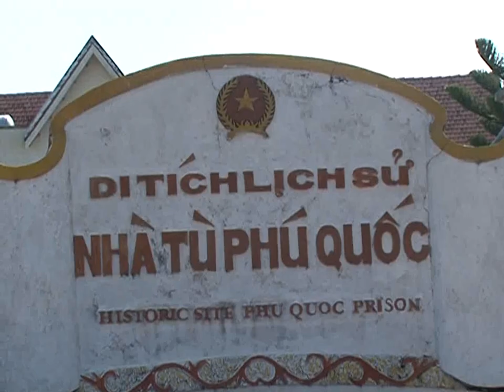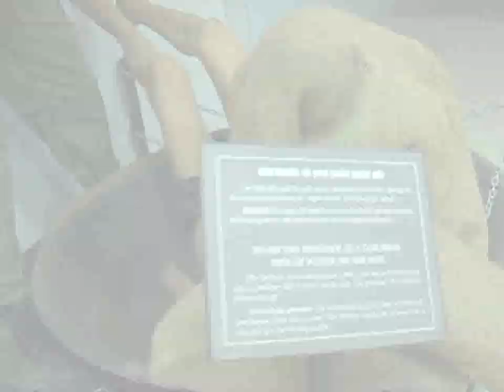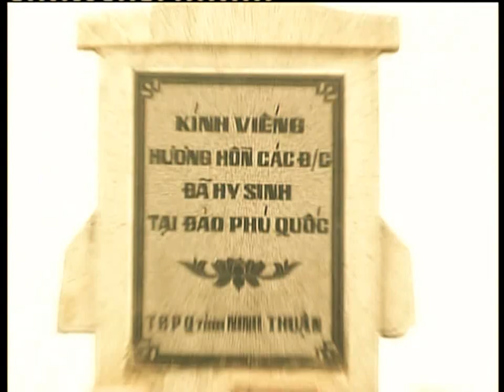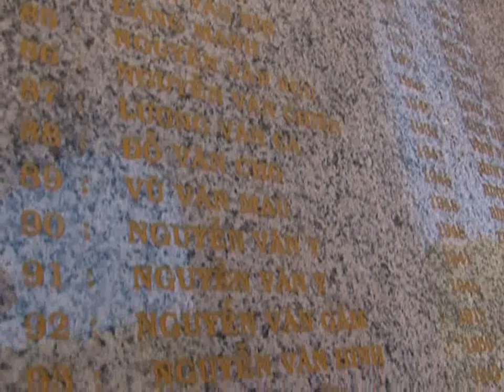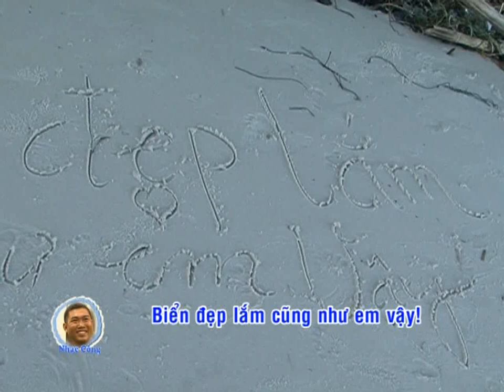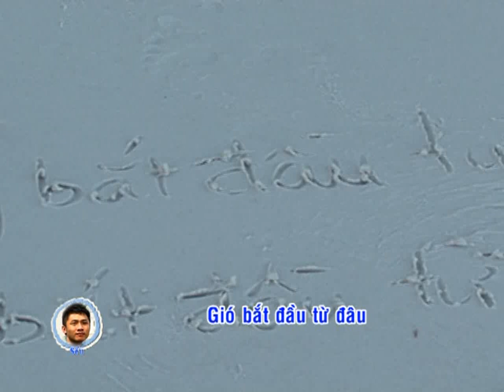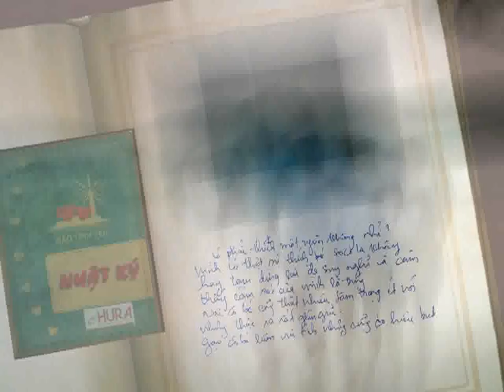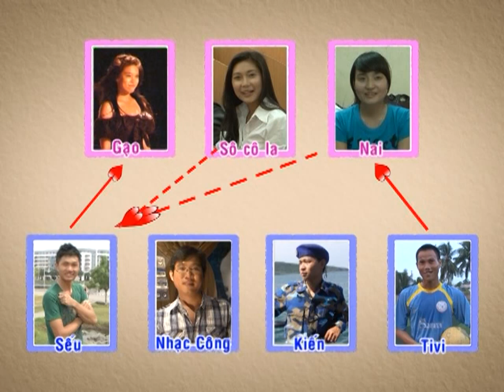Hành Trình Kết Nối Những Trái Tim - Tập 170 - Những lựa chọn bất ngờ - Phần 2